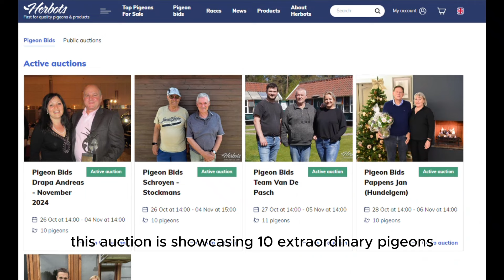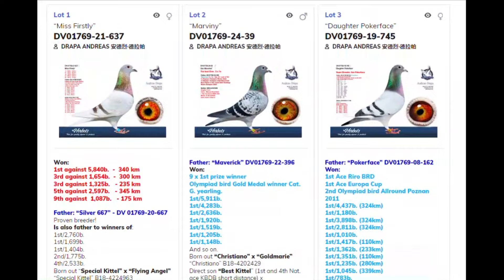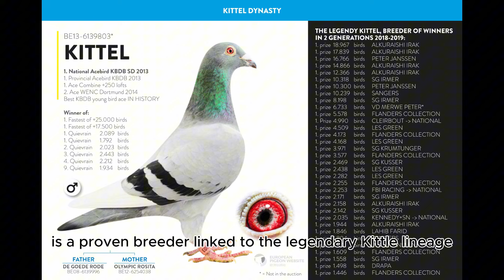Andreas Drapa Racing Pigeon Auction – Top 3 Pigeons for Sale on Herbots!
Discover the extraordinary pigeons of Andreas Drapa, one of Germany’s most renowned pigeon breeders, in this exclusive Herbots Racing Pigeon Auction! With a legacy of championships and a line of Olympic and Ace pigeons, Drapa’s pigeons bring elite genetics and race-winning potential to every loft. In this video, we’ll introduce you to Drapa’s top achievements and showcase three standout pigeons in the auction – Miss Firstly, Marviny, and Daughter Pokerface – each bred from winning bloodlines.

If you’re looking to add world-class racing pigeons to your loft, don’t miss this opportunity! Check the auction link   and place your bids.